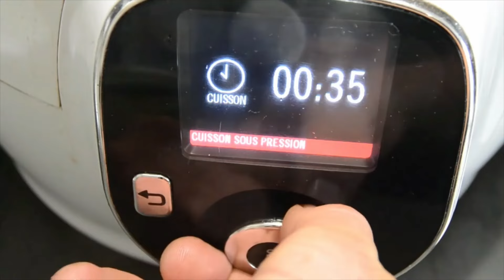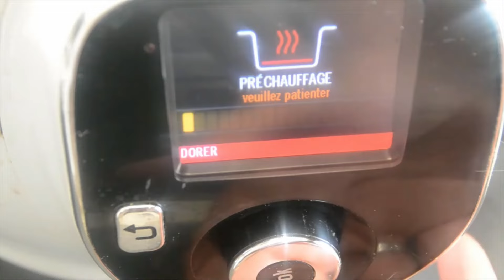Rôti de porc sauce charcutière au cookeo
1 rôti de porc 700 g
1 échalote
2 cuillères à soupe d’huile d’olive
1 cube de bouillon de bœuf
1 petite boite de concentré de tomates
100 ml de vin blanc
200 ml d’eau
Sel
Poivre
Maïzena ou farine éventuellement pour épaissir la sauce
Préparation
Coupez l’échalote en morceaux
Préparez un bouillon avec 100 ml de vin blanc,200 ml d’eau et un cube de bouillon de bœuf émietté
Mode dorer
Versez l’huile dans la cuve et quand l’huile est chaude faites dorer le rôti sur toutes ses faces.
Ajoutez ensuite les morceaux d’échalotes faites dorer.
Versez le bouillon préparé dans la cuve .
Salez et poivrez selon votre convenance.
Cuisson rapide ou sous pression
Programmez 35 mn
Coupez votre rôti  et réservez le.
Repassez en mode dorer
Ajoutez dans la cuve le  concentré de tomates et mélangez.
Ajoutez la cuillère à soupe de maizena diluée avec un peu d’eau . Quand la sauce a  épaissi redéposez les tranches de rôti dans la cuve et mélangez.
Servez chaud